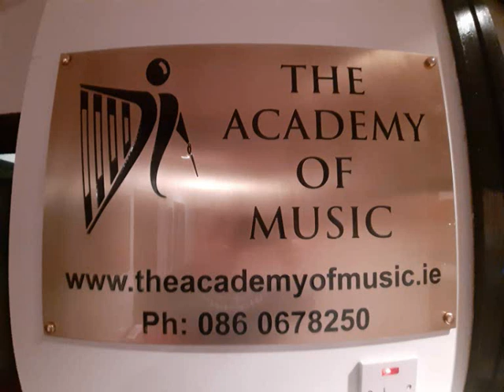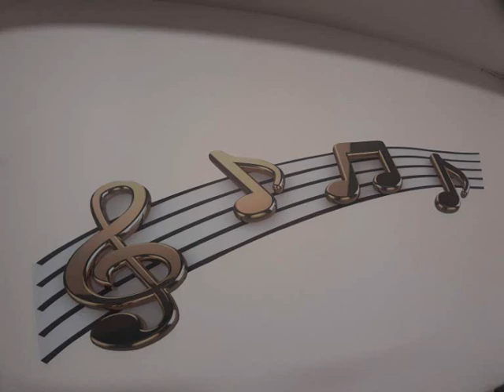The Academy of Music Tullamore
Our new premises 2021